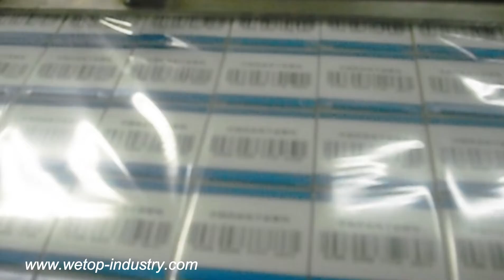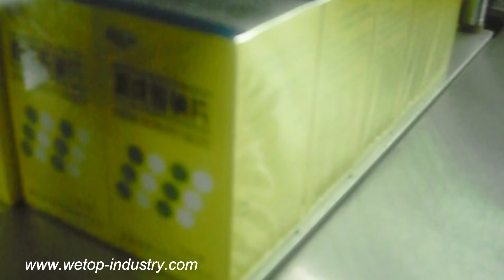Medicine Bottle Arranging-Cartoning-Banding Machine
Wetop Industry Shanghai Co.,Ltd is a professional cartoning/labeling/pakcaging/overwrapping machinery supplier in China with 20 years' experience. We customize machine according to your products.
Mr. Abner Lyn
Project Manager